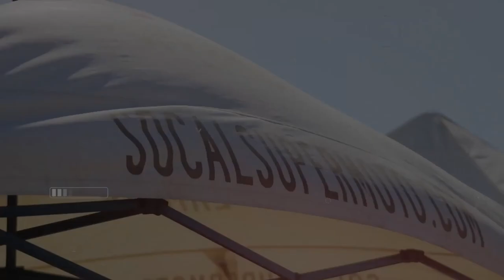Socal Supermoto Vlog 2: Bryan Rodgers and World's Sexiest Swingarm!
This week we talk about Bryan's fashion, beautiful KTM, and all about riding supermoto in beautiful southern california!